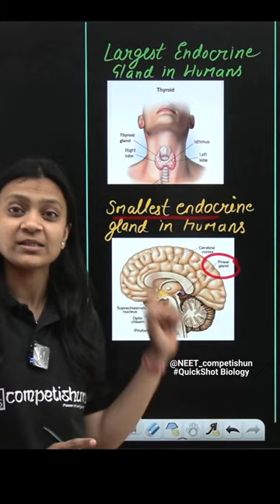Score High in NEET with Quickshot Biology | Largest -Smallest Endocrine Gland in Human body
Quickshot Biology to Boost Your NEET Scores |  By Poonam ma'am |

Important Topic for NEET 2023
Important chapter from Biology for NEET 2023
Quick Revision and Recap

How to Prepare For NEET 2023 Effectively  ?
NEET 2023 Aspirants Preparation Mantra  and Strategy

Quickly Learn Revise and Brush up Biology through
Quick Shots Biology by Poonam ma'am

Read Revise Chemistry with Quick Shot Biology

Learn fast with Quick Shots of Team Competishun

Free Telegram Channel by TEAM Competishun:
𝗖𝗼𝗺𝗽𝗲𝘁𝗶𝘀𝗵𝘂𝗻 𝐀𝐩𝐩

𝗖𝗼𝗺𝗽𝗲𝘁𝗶𝘀𝗵𝘂𝗻 𝗪𝗲𝗯𝘀𝗶𝘁𝗲